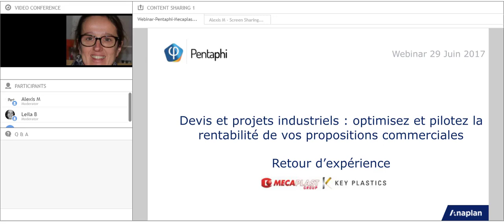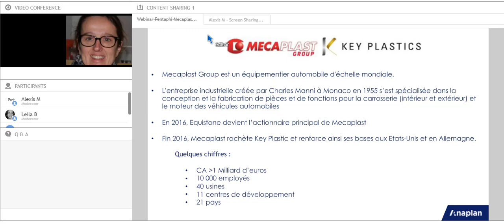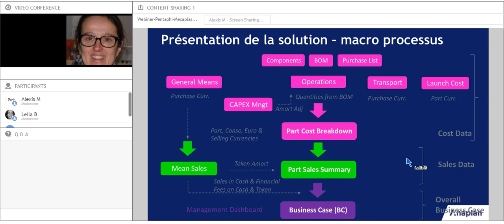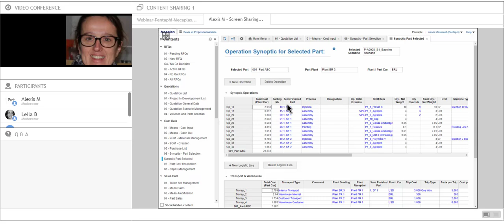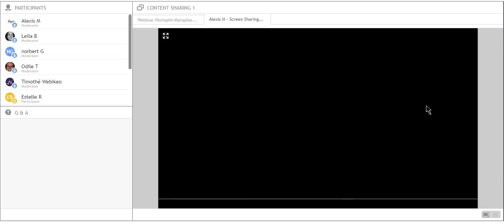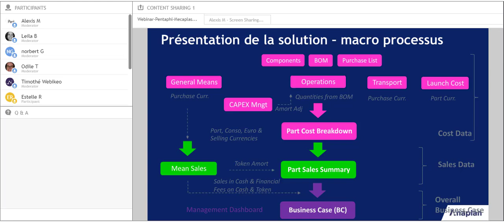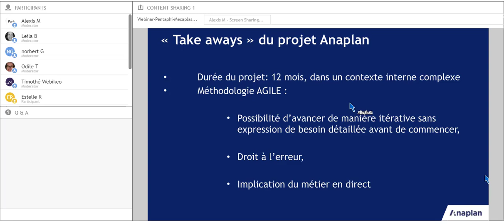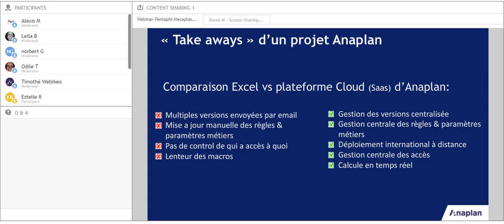Devis et projets industriel : optimisez et pilotez la rentabilité de vos propositions commerciales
La création d’un nouveau produit implique de planifier les coûts et les revenus sur l’ensemble de son cycle de vie, de son développement jusqu’à la fin de sa commercialisation. Les plans élaborés doivent proposer une tarification satisfaisante, et garantir en même temps la rentabilité du projet.

Pour lancer un nouveau produit, ou pour élaborer des devis pour vos clients, vous devez disposer d’un outil permettant de choisir les meilleures options afin d’optimiser les coûts et anticiper les variations de revenus dans le temps.

Lors de ce webinar animé par Pentaphi, découvrez le retour d’expérience de Mecaplast équipementier automobile qui a mis en place Anaplan, afin de piloter la création de ses devis, les optimiser, et les comparer en gagnant en temps, en agilité et en sécurité.